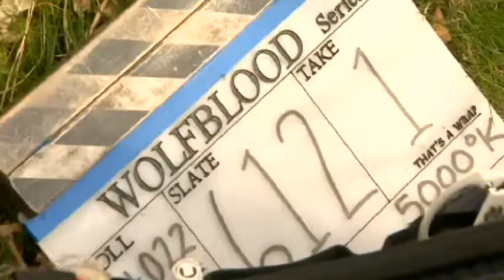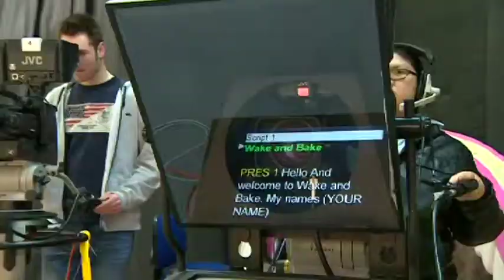Sunday Politics North East Film funding for the region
BBC's Richard Moss talks about raising funds for film in the North East of England with Roberta Blackman-Woods (Labour MP), Ben Houchen (Conservative councillor & MEP candidate).

Interviews with Alan Fairholm (Line Producer of Wolfblood), John Tulip (Northern Film & Media) & Graeme Thompson (Dean of Arts, Design & Media at Sunderland University)